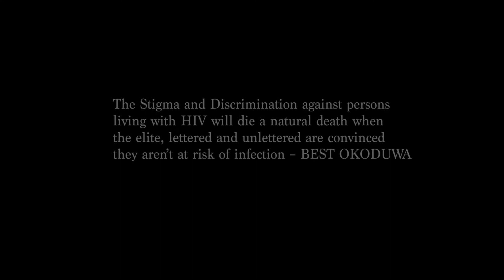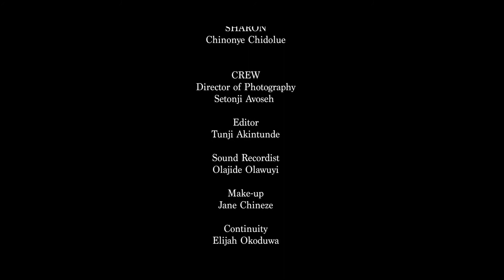BROTHERLY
Brotherly is a compelling film  on HIV stigmatization Produced and Directed by BEST OKODUWA in collaboration with YANGA PRODUCTION